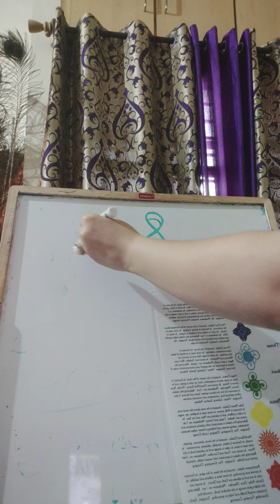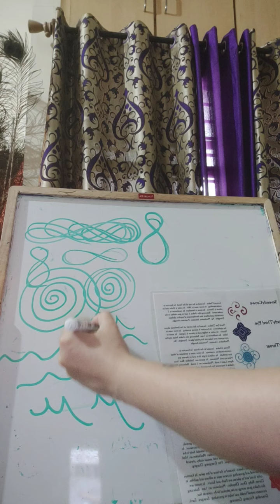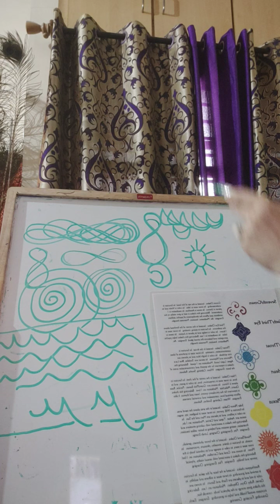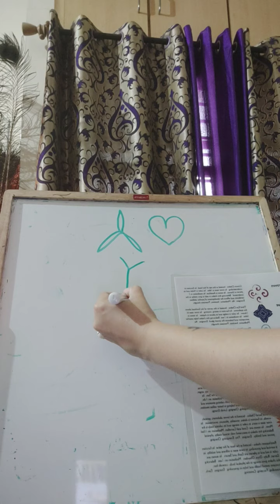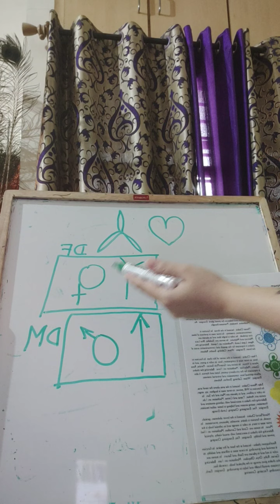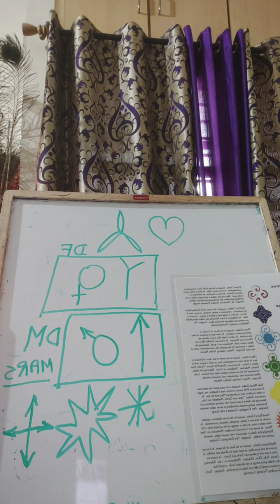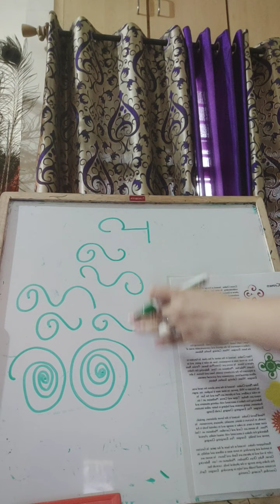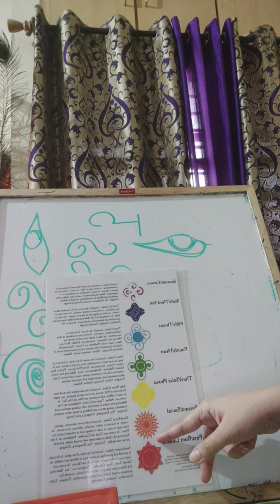Signs & Symbols - through Automatic Writing !!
Automatic writing is a form of psychic channeling and even beginners can learn to do it. When you engage in automatic writing, you set aside your ego, wants, and needs, and allow spirit to move your hands to form words.

Maybe you’ve heard of automatic writing and you want to know how to do it. In this article, I will show you how. Automatic writing is a great, non-scary way of channeling your higher self or spiritual Guides through writing.  It allows you to ‘download’ their perspective subconsciously using claircognizance and transcribe it as it comes in.

Automatic writing occurs when someone allows himself or herself to become a vessel through which messages can be channeled...These messages may come from the subconscious, divine guidance (such as spirit guides), or spirits. When you automatically write, you do not consciously control whatever it is you are using to create the words. Rather, you act as a scribe, allowing the information to flow through you and onto your medium.